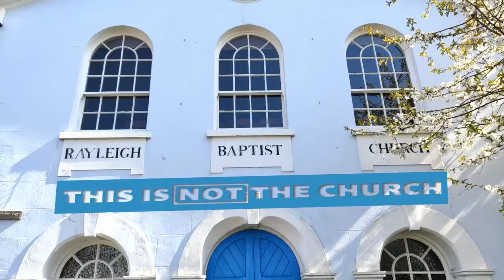RBC Weekly Update 15th May 2020